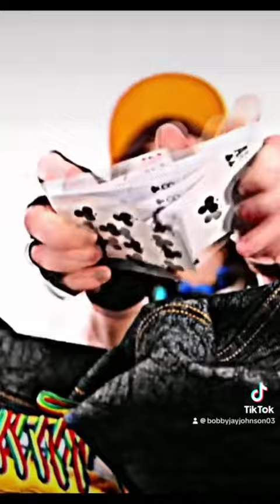BJJ Album Reviews: Billie Eilish - Hit Me Hard and Soft (2024)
My girl Billie, ladies and gentlemen. Nothing more to say. billieilish albumreview musicreview albumreviews billieeilishfan hitmehardandsoft lunch birdsofafeather chihiro blue finneas finneasoconnell @BillieEilish